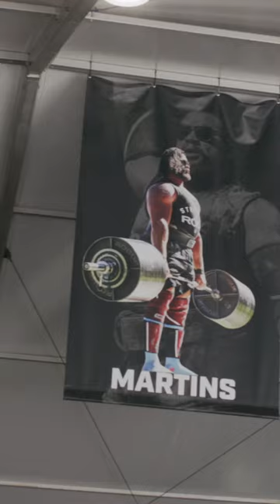2022 Rogue Invitational | Rogue Booth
Pick up a custom t-shirt, meet your favorite Rogue athletes, check out new equipment and test-drive Tempus by btwb at the Rogue Booth at the 2022 Rogue Invitational